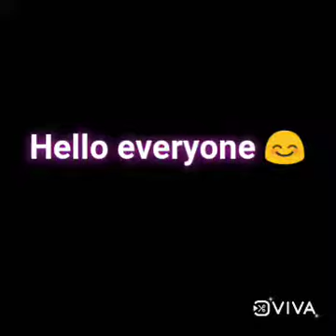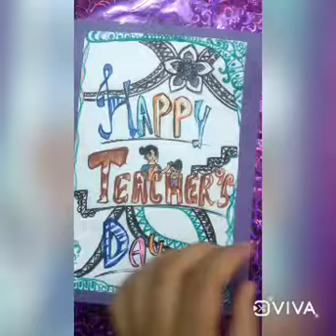Handmade card Teachers day